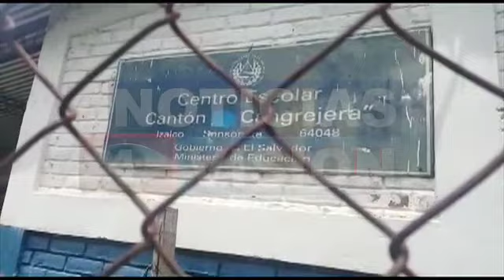Crisis en seguridad pública en El Salvador.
Los salvadoreños vivimos atemorizados debido a la ola de violencia que nos golpea, una cruel realidad que día a día enluta a muchas familias que solo piden justicia. Alejandra Arévalo nos amplia sobre esta crisis de seguridad y los baños de sangre que impactan a la sociedad.